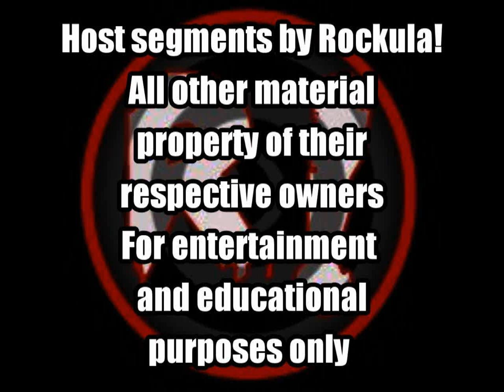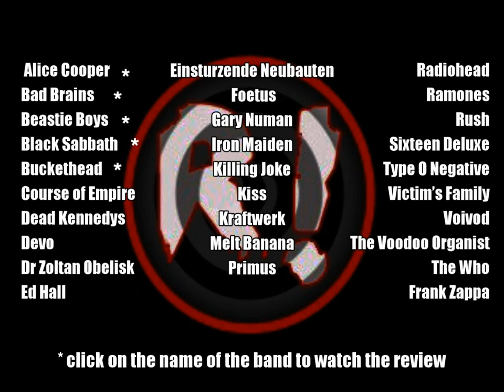VEDA Day #5 Buckethead - 30 Bands in 30 Days Vlog Every Day in April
Buckethead - Day #5 of Rockula's VEDA "Vlog Every Day in April" 30 Bands in 30 Days